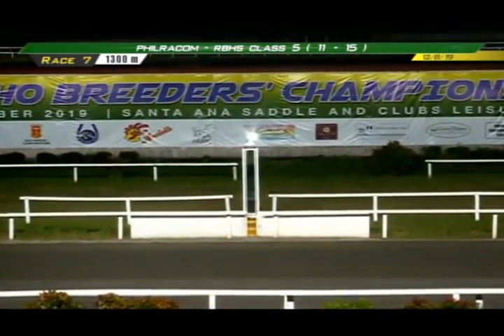OAKHILL PRINCESS - PRCI Race 7 - December 8, 2019 - Bayang Karerista